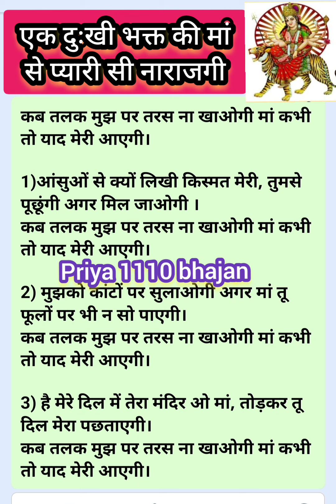माता रानी भजन | 😭 कब तलक मुझ पर तरस ना खाओगी मां कभी तो याद मेरी आएगी लिरिक्स | Navratri Bhajan 2023